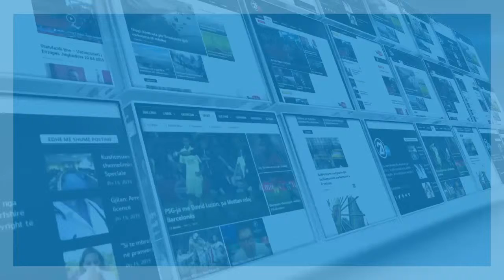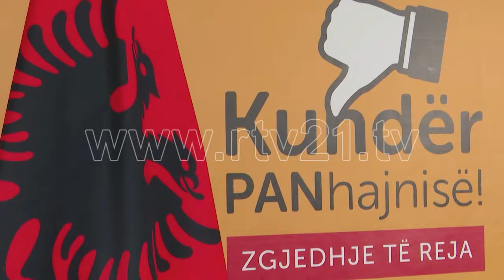KONFERENCA E VV - 20 04 2019